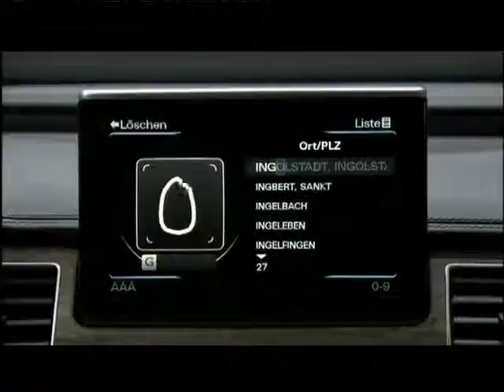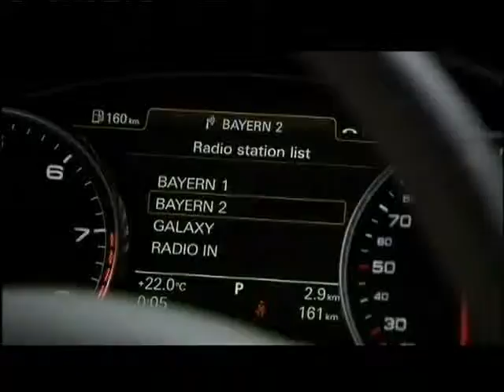naias_2010_audi_a8.flv